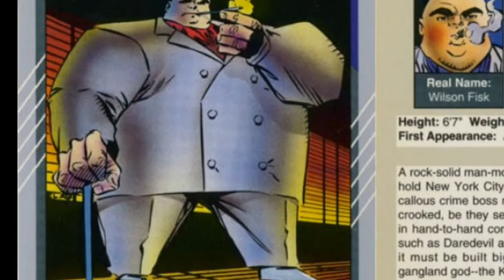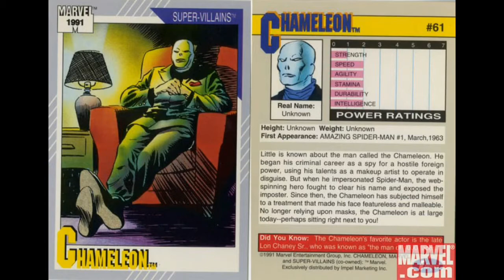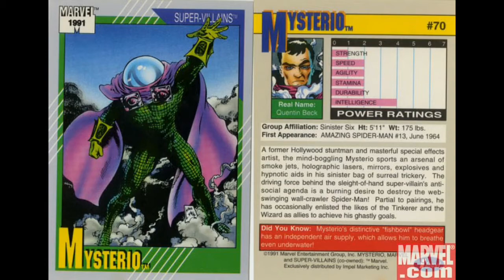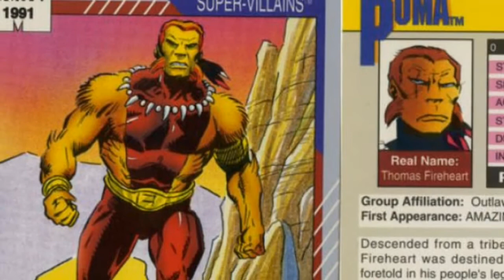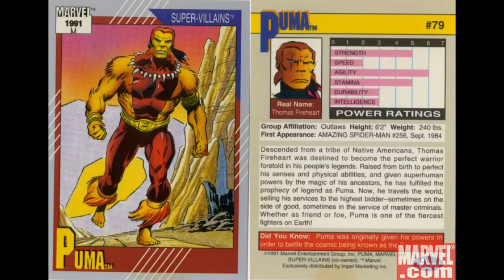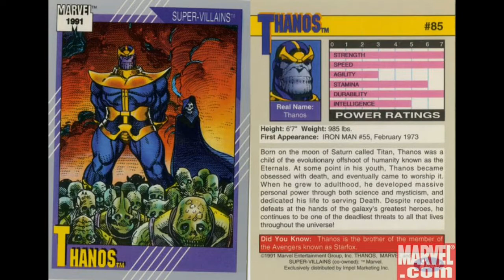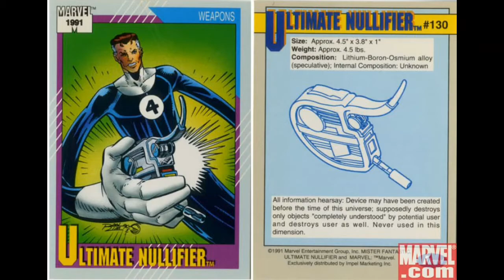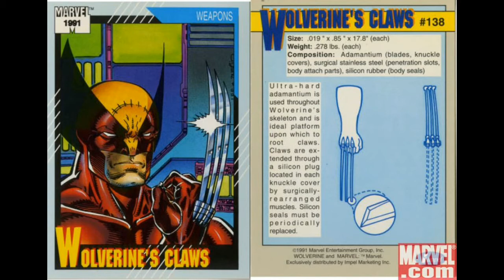Batang 90's 1991 Marvel Trading Card Super-Villains Edition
Balikan natin ang nausong teks ng mga batang 90's.
Sa iba kase original yung mga Marvel cards na binibili nila, at ito ay kanilang COLLECTION.
At sa mga batang 90's na hindi bumibili ng mga original Marvel cards, e nauso ung pag imprinta ng lokal na Marvel Cards, meron pa nga na sin laki ng teks, yung maliliit.
Ang sarap balikan ang buhay ng mga batang 90's.

Ikaw, sino pato mo?